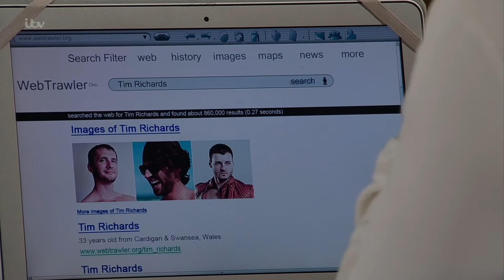152 Rebecca & Chrissie White (20th June 2017 - Part 3)